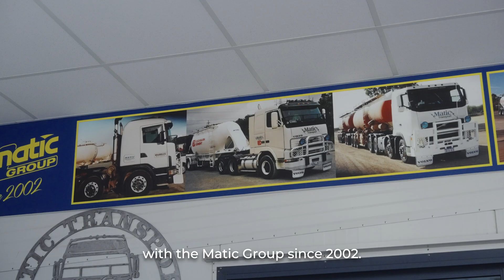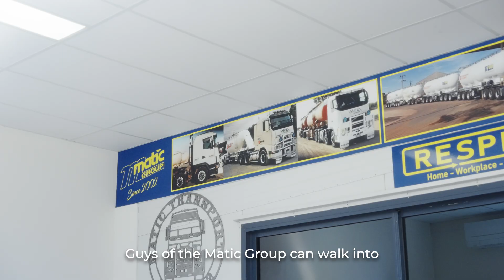Matic Transport Receives WA's First Volvo FL EV Truck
A powerful partnership for a sustainable future: Matic Transport and Truck Centre WA join forces to bring Western Australia its first Volvo FL electric EV truck.

The Volvo FL Electric is a fully electric truck designed for silent and sustainable distribution, offering zero tailpipe emissions and significantly reduced noise pollution. Its arrival in Western Australia underscores the growing momentum of electric vehicle adoption in the commercial transport sector.   See how this collaboration is driving innovation and shaping the future of transport.